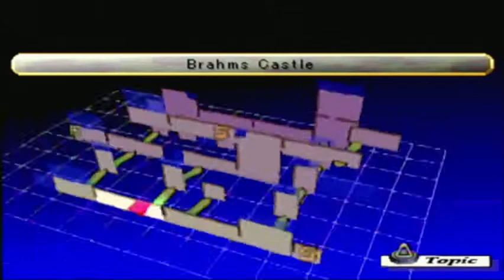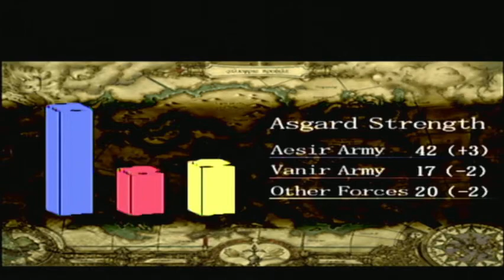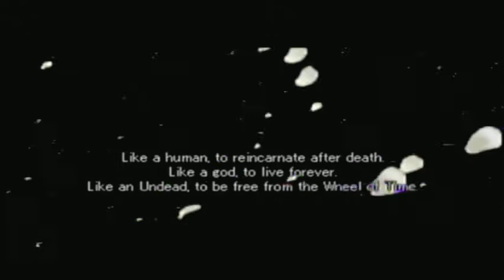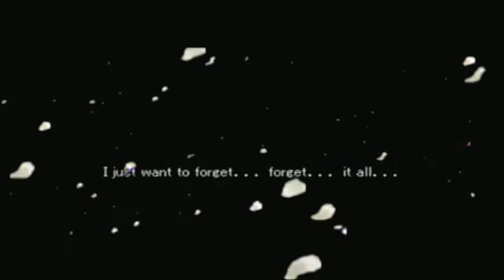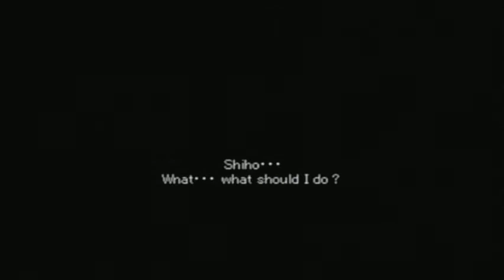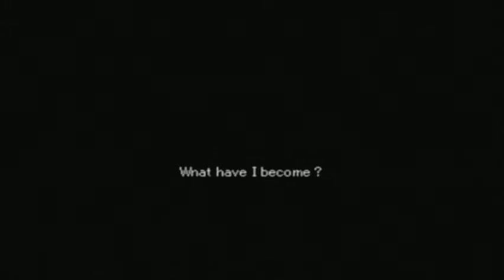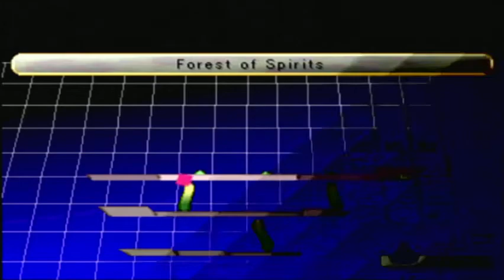Valkyrie Profile part 13